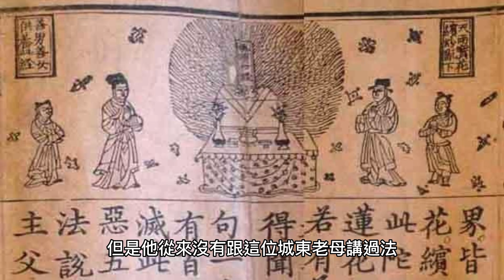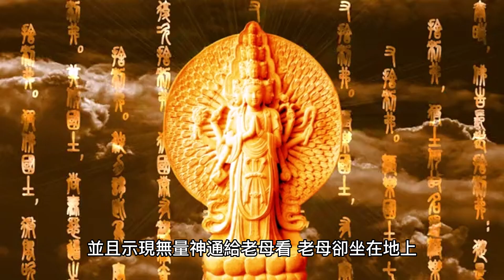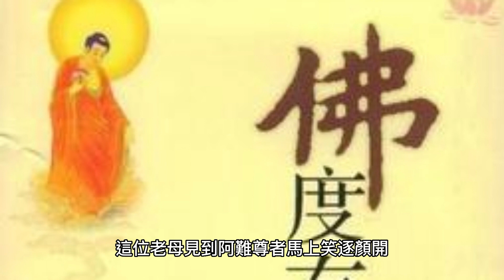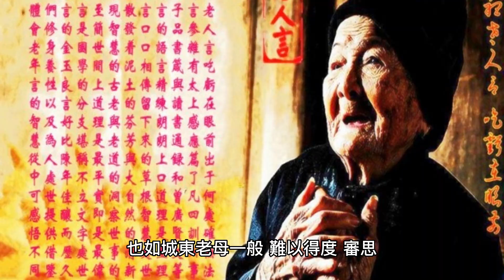佛教故事：佛度有緣人 ｜ 佛系講經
在世富貴全。同生極樂國。 🎬更多熱門影片

大乘離文字普光明藏經《 三小時 海浪聲讀誦版》增加橫財正財偏財 投資股票

綠度母心咒 108遍｜吸引美滿姻緣 愈來愈美 幸福和愛的磁場 去除厄運 消災解難